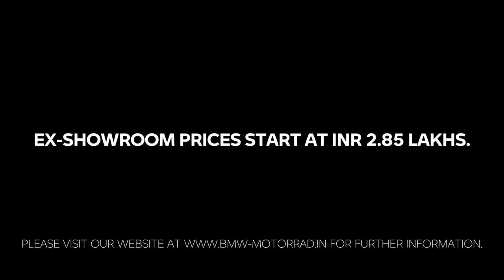Finally BMW All New G 310RR Launched | Price | Features | Booking | Colour | Trailer All Details